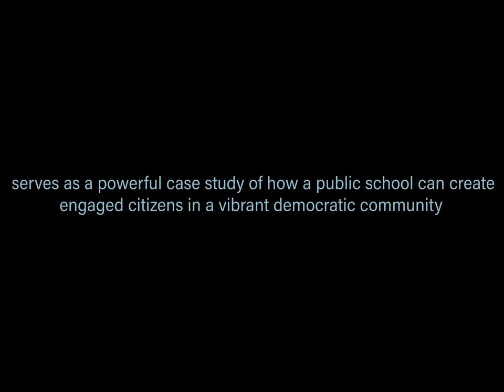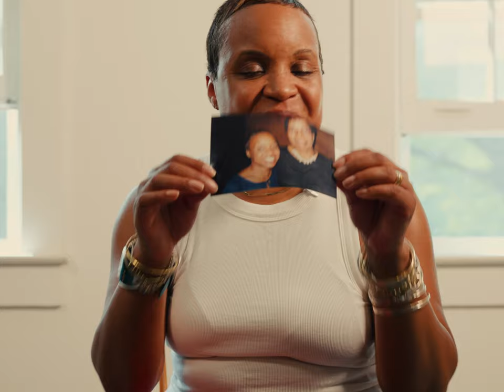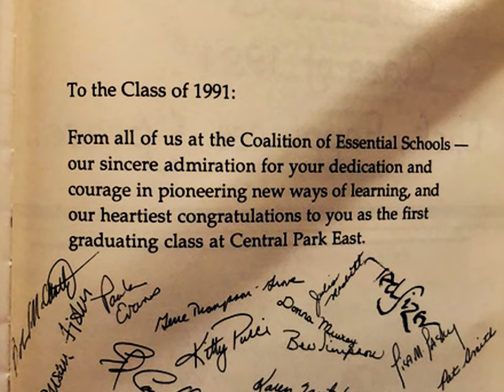Class of 91 Documentary Documentary - Fundraising Trailer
In 2020, I was approached by Deborah Meier and Jane Andrias to participate in a project to document the story of Central Park East Secondary School (CPESS). This school, located in East Harlem, New York, predominantly served Black and Latino students in the early 1990s and was founded on the principle that students cannot be prepared for democracy unless they experience living in a democracy.

In the past two years, a team of former teachers, students, and administrators have been exploring the possibilities of a feature documentary that will showcase the impact of CPESS on its graduates. These graduates, who are now school leaders, directors of non-profits, filmmakers, artists, musicians, public employees, firefighters, ministers, and professors, among other professions, attribute their success in life to the unique educational experience they received at CPESS.

The documentary will feature interviews with these graduates, former students, teachers, parents, and guardians, describing how their time at CPESS helped shape them into responsible adults who have positively impacted their personal and professional lives. They will also highlight how the values and intellectual habits they developed at CPESS have influenced their decision-making and actions.
Given the current state of our nation's democracy and public education, which are both under threat, educational leaders must listen to the voices of these graduates and understand the impact programs like CPESS can have on students' lives. The principles of CPESS and the collective stories of its graduates must be documented and shared to inspire change and help build a better future for our society. The situation's urgency demands action, and this documentary is a step towards creating a more equal and just world.

We seek donations for this project and hope you will consider supporting our cause. Your contribution will enable us to document this vital piece of history, inspiring a new generation of educational leaders to prepare their students for active citizenship. We believe this documentary is an exercise of hope, spreading the idea that living in a thriving democracy is not just a dream.

Luis Salazar